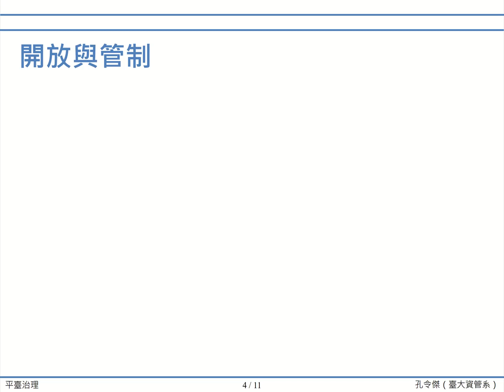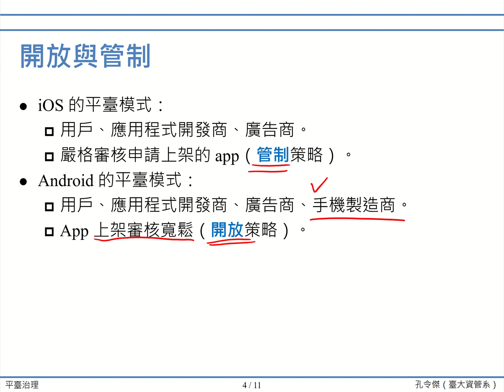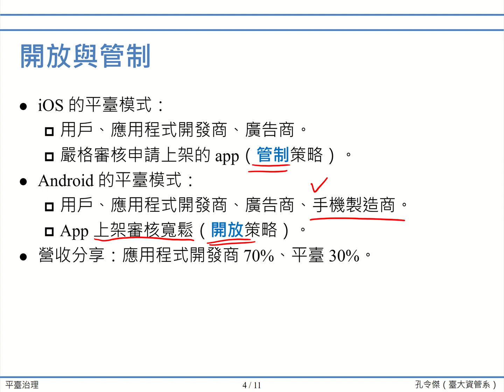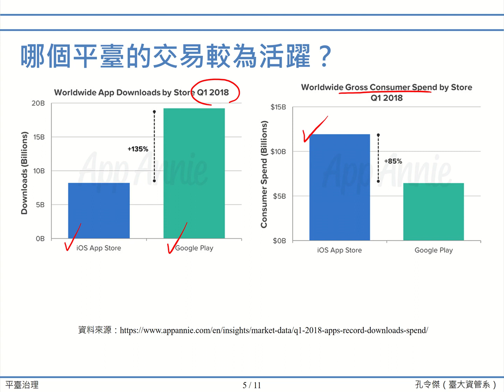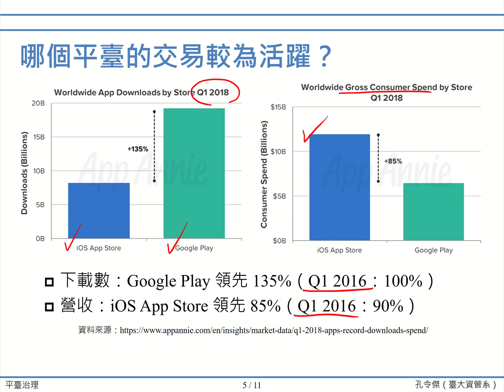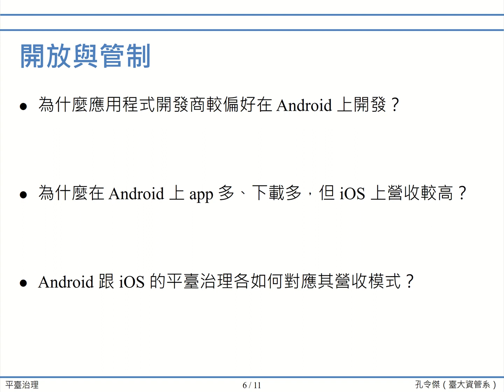【平臺策略】第五講：「平臺治理」#2 開放與管制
本系列的課程影片，是國立臺灣大學資訊管理學系的孔令傑副教授製作的，用於其開設的「平臺策略」相關課程。

資訊科技不僅可以輔助企業經營、提昇企業競爭力，更是創新商業模式的一大利器。過去十年來，「多邊平臺」此一商業模式蔚為風潮，在零售業有 eBay 與淘寶、在交通方面有 Uber 與滴滴打車、在旅遊住宿上有 Airbnb、在手機產業有 Android 和 iOS、在醫療照護有 PatientsLikeMe、在教育有 Coursera 與 edX，影響遍及各行各業，族繁不及備載。學習平臺策略的目的，是讓我們從管理者的角度，思考企業如何在資訊科技的時代中，透過建構平臺或加入平臺構築競爭優勢、提升企業經營績效，進而達成永續成長。